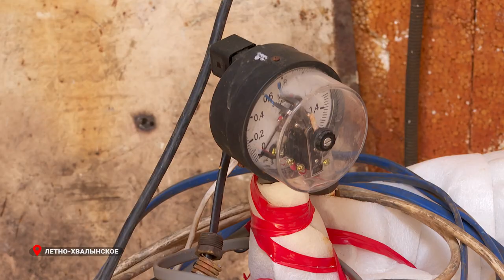Порыв на водоводе устранен в приморском Летно-Хвалынском.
Коммунальщики продолжают налаживать подачу воды в селе Летно-Хвалынском Спасского района.